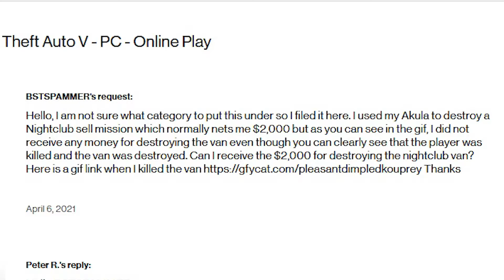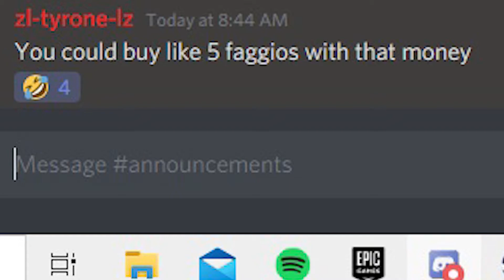$100,000 for Griefing Cargo! Is Rockstar Based?!?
Proof that Rockstar supports griefing. Grinders BTFO